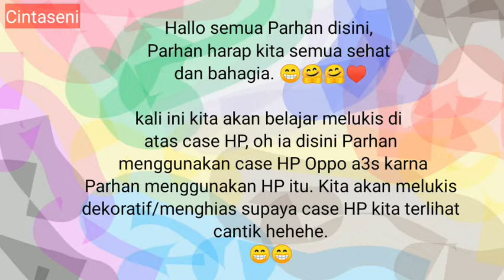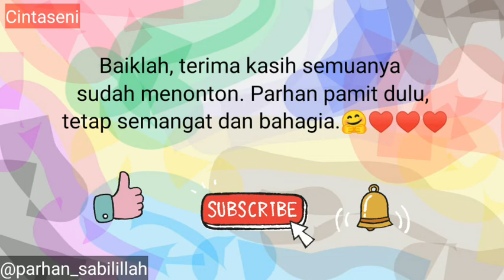Belajar Melukis Dekoratif di Case HP (dengan Penjelasan)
Hallo semua Parhan disini, Parhan harap kita semua sehat dan bahagia. 😀😁♥️♥️♥️

Kali ini kita akan belajar melukis dekoratif/menghias di atas Case HP, oh ia jika kalian ingin praktek kalian bisa membuatnya di rumah juga loh.

Baiklah jangan lupa tetap semangat dan bahagia. 😀🤗♥️ ♥️♥️

Alat dan bahan = 1 set cat akrilik (merek apa aja), segelas air (untuk mencuci kuas), case HP, tissue, seperangkat kuas (sedeng dan kecil), palet lukis.